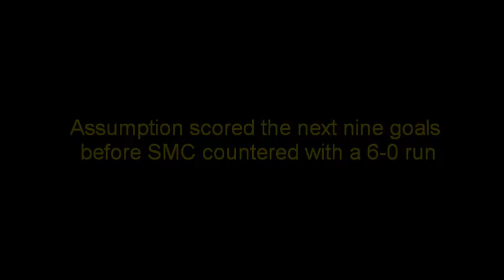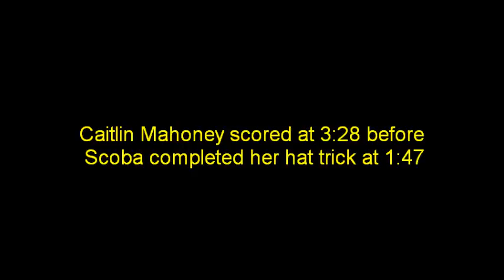Women's Lacrosse Highlights vs. Assumption (4/2/12)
The Saint Michael's women's lacrosse team cut into a 10-goal deficit in the final 10:05 of the second half but ultimately fell short to Assumption, 13-9, on April 2, 2012, at Duffy Field.